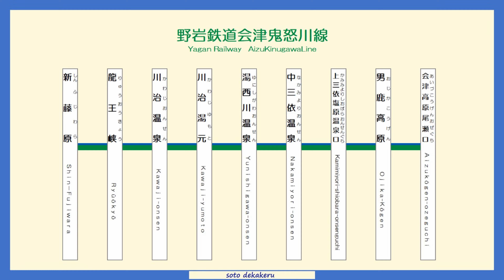2022年10月下旬 6050型 野岩鉄道 会津高原尾瀬口→新藤原 秋の車窓と空転多発の走行音【6050型 高音質走行音】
〇 秋の野岩鉄道 6050型61103号車からの車窓です。先日の下り列車に続き、朝露の影響で空転・滑走が多くモーターの唸りが聞こえます。
〇 2022年10月下旬、6050型61103号車で撮影。
〇 音声はリニアPCMレコーダーで録音の高音質です。
○ 各駅の到着目安(到着前放送の流れるタイミングです)
会津高原尾瀬口発車、男鹿高原、上三依塩原温泉口、中三依温泉、湯西川温泉、川治湯元、川治温泉、龍王峡、新藤原